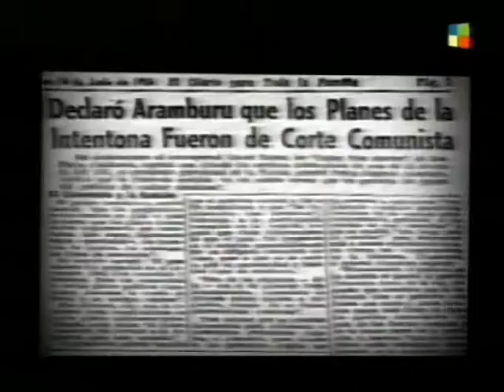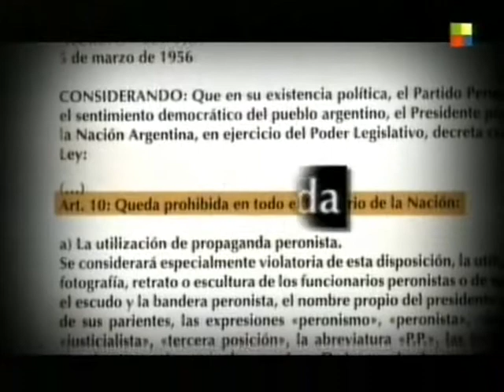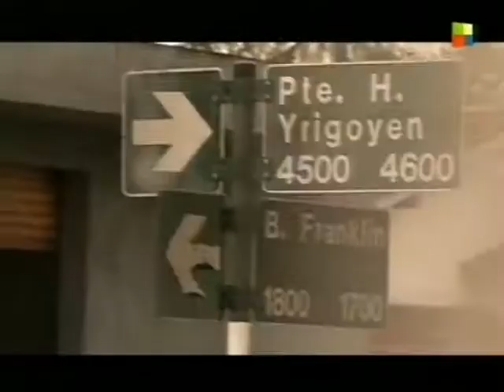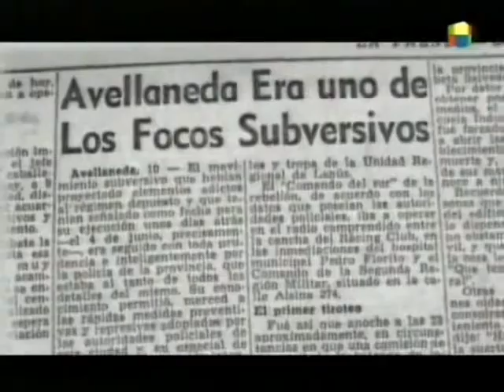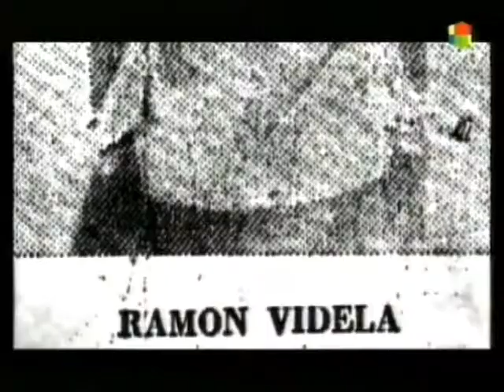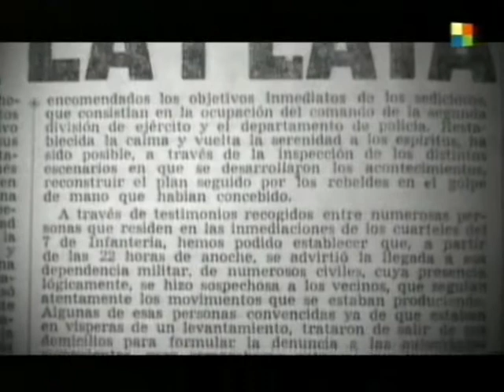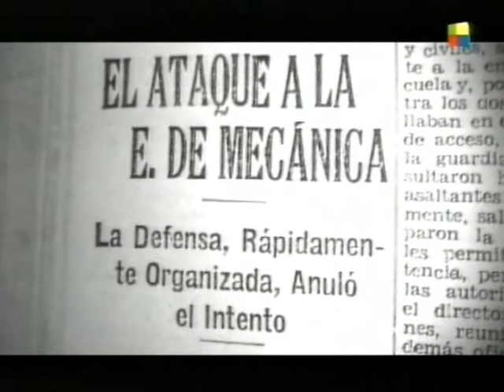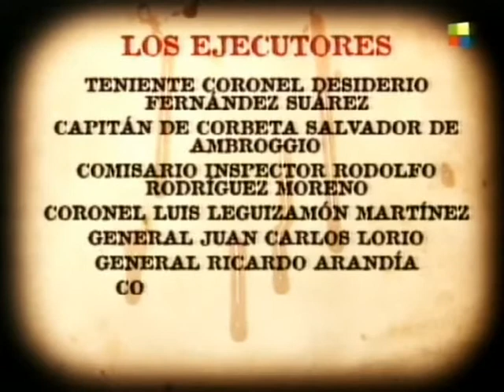Operación Masacre Rodolfo Walsh A.r.p.e.g.i.o.S.